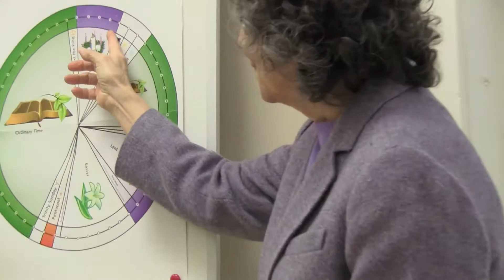Children's Church Lesson for the first Sunday in Advent!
Enjoy special lessons from Miss Sharon and Mr. Raymond for this year's season of Advent! These are the lessons that they teach during Children's Church on Sunday in the Advent Season. Miss Sharon and Mr. Raymond have been doing these videos for years and wanted to continue the tradition  this year for the 3 year old to 2nd graders at FPC. Of course, all are welcome to enjoy these videos too!